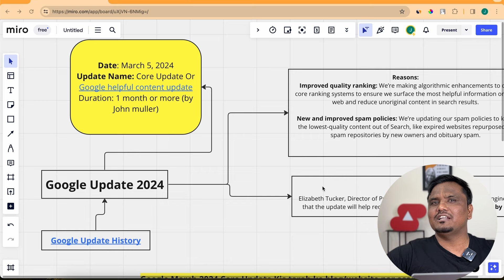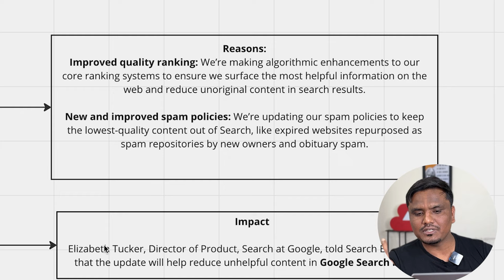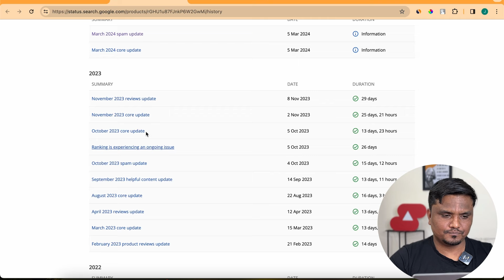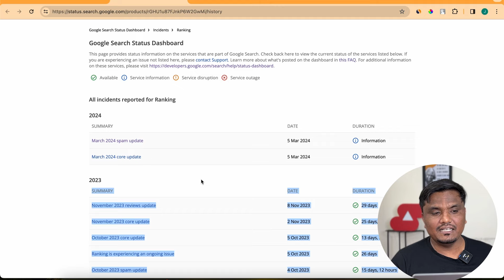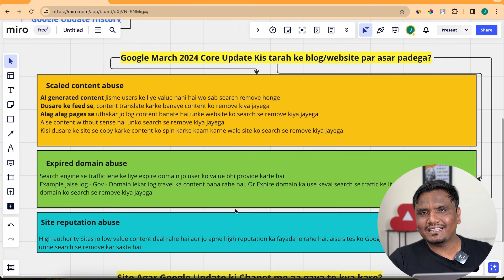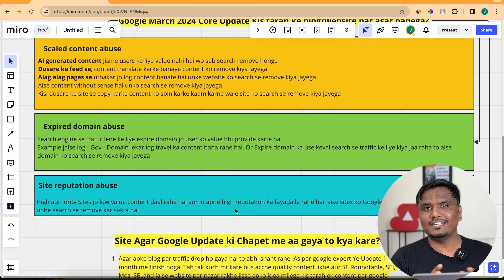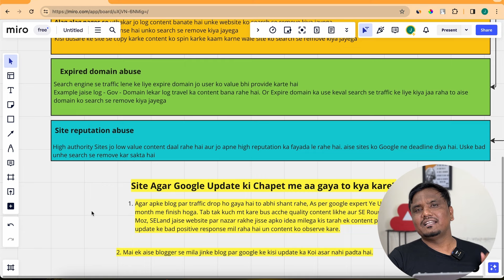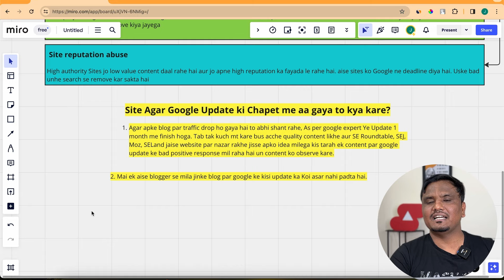Blogging का खेल ख़तम? Google Update 2024 के बाद 🔥🔥 | Blogging Insider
Namaste Dosto,
In this video, I am sharing complete details of Google Update 2024 and we also have a special guest whose blog traffic has not been affected by Google Update.

Shailesh Chaudhary